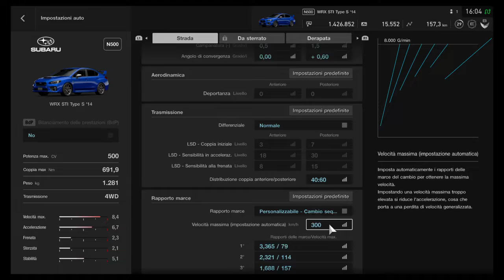Gran Turismo™SPORT - Gara 2 Setup (Boxer Spirit)